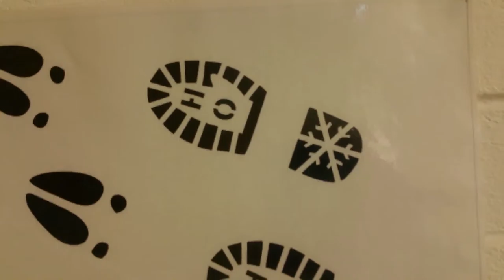MAC DARA & TADHG! Cuairt ar Dhaidí na Nollag!! A visit to Santa! Irish / Gaeilge / Gaelic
Mac Dara & Tadhg... is turas MÓR dóibh é nuair a thugann siad cuairt ar Dhaidí na Nollag ina Grotto beag. Níl siad cinnte cad atá uathu ach faigheann siad bronntanais iontacha uaidh!! Imríonn siad leo láithreach. Buaileadh bos do Dhaidí na Nollag!
Mac Dara & Tadhg visit Santa in his Grotto. They are SOOO excited. They aren't sure what present they want... but Santa doesn't disappoint!! Horray for Santa!!
SUBTITLES: OPT IN OR OUT!!